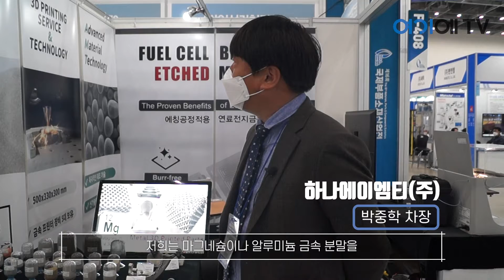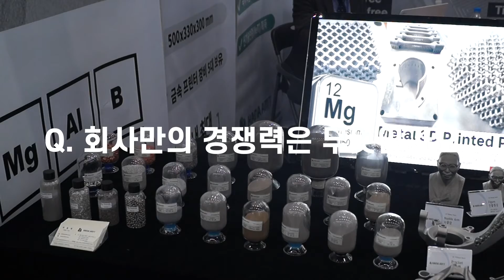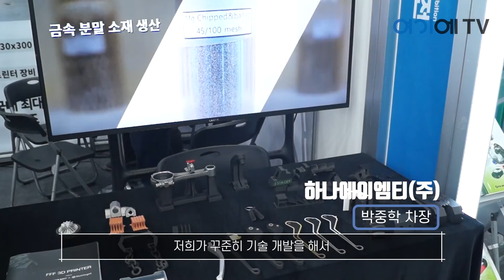[2021 대구기계산업대전] 하나에이엠티 전시인터뷰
하나에이엠티는 마그네슘이나 알루미늄 금속 분말을 전문적으로 생산하는 업체이며, 3D 프린팅에 의한 금속 분말 생산과, 이 분말을 이용해서 금속 3D 출력 서비스도 같이 진행하고 있습니다.